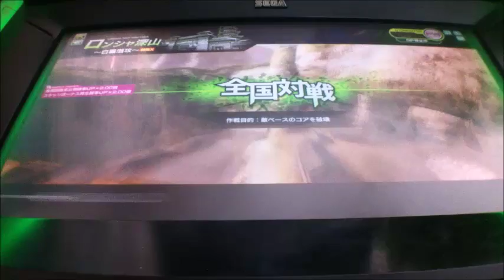ボーダーブレイクX vol.651